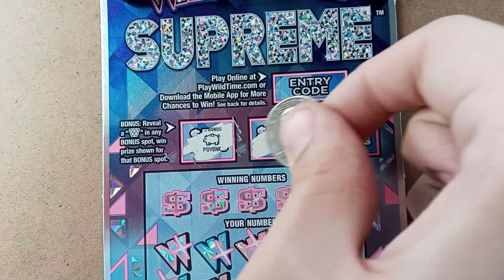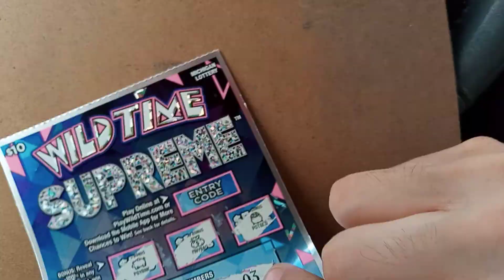$10 Wild Time Supreme - Michigan Lottery - 6/3/2021